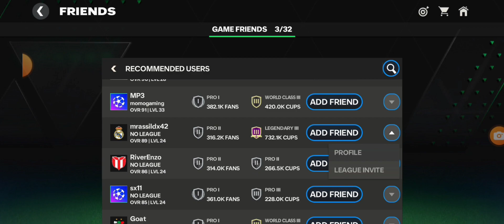RATING RANDOM SQUADS PART 1